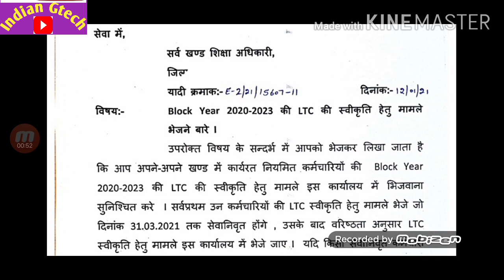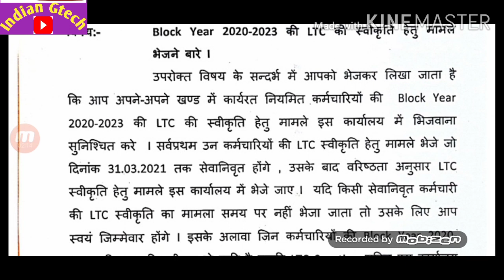|कर्मचारीयों को नहीं मिलेगी LTC 2020-23| करना होगा इंतजार|पहले retire होने वाले Employees लेंगे ltc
Govt employee of haryana LTC 2020-23 notification released.firt only retire nearby till 31/03/2021 employees case will be sent for LTC after that seniority wise cases will nl e sent to head office